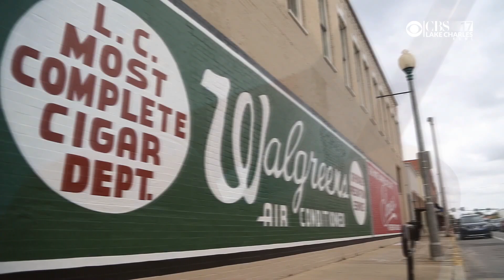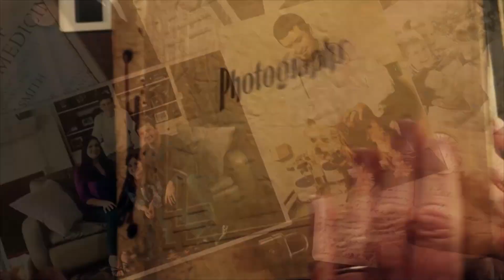Poke Nation November 7, 2023 - Will Wade & Molly Kuhbacher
Will Wade talks McNeese's big basketball win and Molly Kuhbacher discusses women's soccer on this week's edition of Poke Nation.